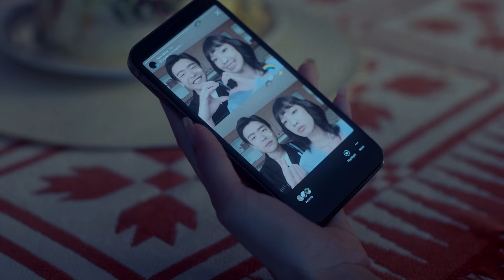แสนดีย์ - เอ๊ะ จิรากร Feat. แอน อรดี [Official MV]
Single : แสนดีย์
Artist : เอ๊ะ จิรากร Feat. แอน อรดี

Executive Supervisor : วุฒินันต์ ภิรมย์ภักดี
Executive Producer : ปฎิเวธ อุทัยเฉลิม
Producer : ทีมโอ่งเก่ง
เนื้อร้อง : จากบทประพันธ์อันเลื่องชื่อของ อ.โยชิ
ทำนอง : ปฏิเวธ อุทัยเฉลิม
เรียบเรียง : ทีมโอ่งเก่ง
Drum by ต่อตระกูล ใบเงิน
Bass by Pok Zeal
Guitar by วิสารท กุลศิริ
Piano by สร้างสรรค์ วัฒนกุล
Vocal director by นที แสนทวี
Recording Drum at Studio in park
Recording at เสียงทอง Studio
Mixed and Mastered at Mixphere Studio by ดนุภพ กมล

สิ่งที่ฉันรอเธออยู่
เธอเองก็รู้ดีแก่ใจ
เป็นแค่เรื่องง่ายดายสำหรับเธอ
สำหรับคนที่ไม่มีใจให้กัน
คำที่ฉันรอเธอบอก
เธอก็ไม่พูดมาสักที
ในเมื่อวันนี้อนาคตเราไม่มี
จะยื้อกันเพื่ออะไร
เริ่มไม่แน่ใจว่าเขาให้เธอเป็นตัวจริงหรือเปล่า
ไม่มั่นใจว่าเขาจะเลิกกับคนนั้นมั้ย
เลยยื้อฉันเพื่อถ่วงเวลา
เอาไว้ต่อรองให้แน่ใจว่าสุดท้ายยังไงก็ไม่ขวาง

เรื่องอย่างนี้ต้องเห็นแก่ตัวจริงๆถึงจะกล้าทำ
ย่ำยีหัวใจคนคบกันตั้งนานได้อย่างคนเลือดเย็น
เรื่องอย่างนี้ต้องรักตัวเองจริงๆถึงกล้าซ่อนเร้น
ให้มองเห็นแค่มุมแสนดีของเธอ
ก่อนหลอกให้ฉันมาเจอว่าเธอแสนเลว

จะให้ฉันฟังเธอหลอก
หลอกกันทุกวันเพื่ออะไร
คนไม่มีหัวใจเหมือนอย่างเธอ
คงจะไม่สงสารใจคนอย่างฉัน
ปล่อยให้ฉันไปก็จบ
เธอจะคบกันเพื่ออะไร
ในเมื่อวันนี้เธอเองก็เป็นเหมือนไฟ
และฉันคงเป็นน้ำมัน
เริ่มไม่มั่นใจว่าเขาให้เธอเป็นตัวจริงหรือเปล่า
ไม่แน่ใจว่าเขาจะเลิกกับคนนั้นมั้ย
เอาไว้ต่อรองให้แน่ใจ
ว่าสุดท้ายยังไงก็ไม่ขวาง

Digital Download *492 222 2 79